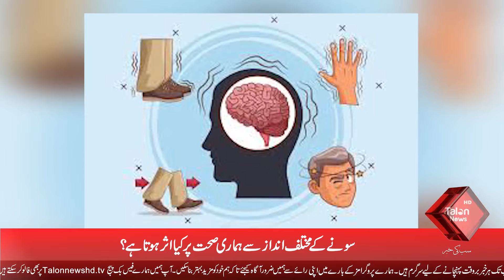What effect does different sleep patterns have on our health | Talon News TV HD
In this video you will get to know about the different sleep patterns that are highly effective in healing and repair of your health and which sleeping style is not recommended by the physicians that may cause heart stoke and other long term diseases.